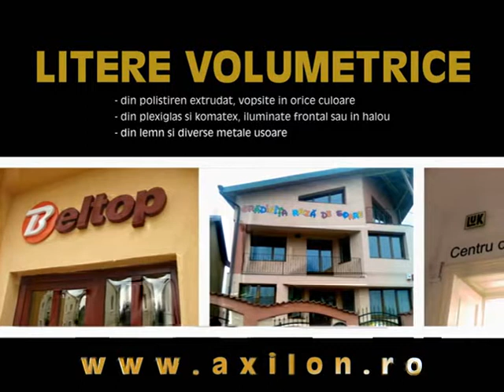Litere luminoase si semne pulblicitare iluminate cu leduri Azuga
Litere volumetrice, sigle, semne si simboluri luminoase, iluminate cu tuburi cu descarcare in gaze spectrale (neoane curbate) sau leduri. Montaj si in Azuga. Preturi si oferte bune.
Mai multe detalii pe pagina de internet a agentiei de publicitate Axilon din Brasov